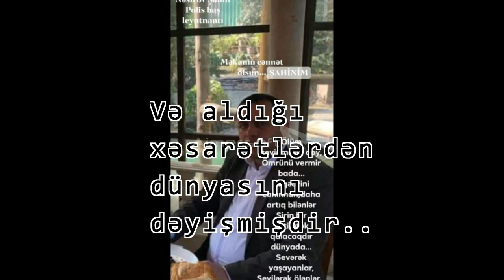Yardımlı polis baş leytenantı Şahin Nəsirovun xatirəsinə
Bu video Baş-Leytenant ŞAHİN NƏSİROV'un  əziz xatirəsinə həsr olunur...
(Yardımlı Rayon Polis şöbəsinin cinayət-axtarış bölməsinin müvəkkili, baş leytenant, 1988-ci il təvəllüdlü Şahin Nəsirov...XİDMƏTDƏ OLARKƏN 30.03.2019-CU İLDƏ SAAT 21 RADƏLƏRİNDƏ YOL QARLI VƏ SÜRÜŞKƏN OLDUĞU ÜÇÜN İDARƏ ETDİYİ AVTOMOBİLİN DƏRƏYƏ YUVARLANMASI NƏTİCƏSİNDƏ ALDIĞI XƏSARƏTLƏRDƏN DÜNYASINI DƏYİŞMİŞDİR..AİLƏSİNƏ VƏ YAXINLARINA BAŞSAĞLIĞI VERİR,ONA ALLAHDAN RƏHMƏT DİLƏYİRİK...)